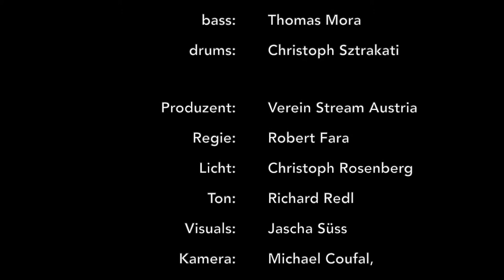kingscross - ramon feat. carl avory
ramon live at Gösser halle (vienna) for streamaustria.at
recorded live on may 29th 2020 in one take.

voc: Carl Avory
keys: Valentin Oman
bass: Thomas Mora
drums: Christoph Sztrakati

producer: Verein Stream Austria
director: Robert Fara
light: Christoph Rosenberg
sound: Richard Redl
visuals: Jascha Süss
camera: Michael Coufal, Michael Hirschhofer, Tamás Künztler, Wolfgang Schmellerl, Alexander Boboschewski, Leo Van Kogelenberg